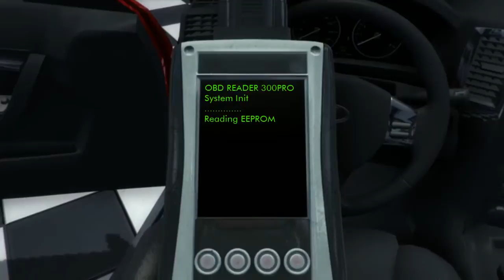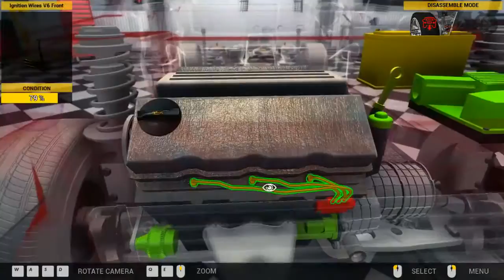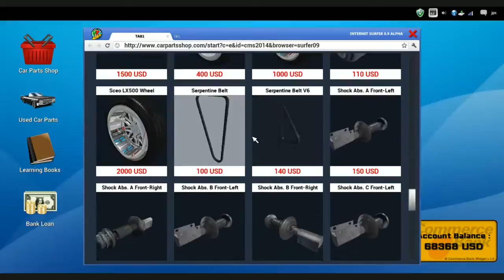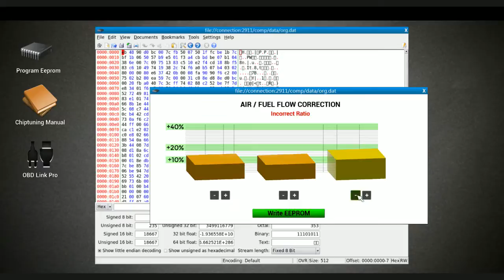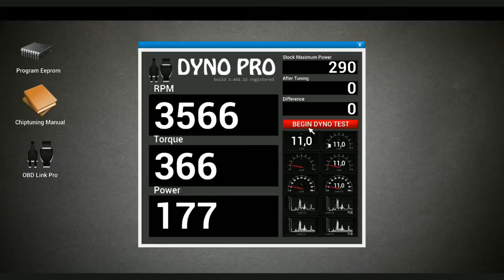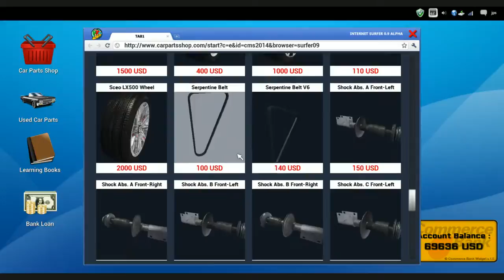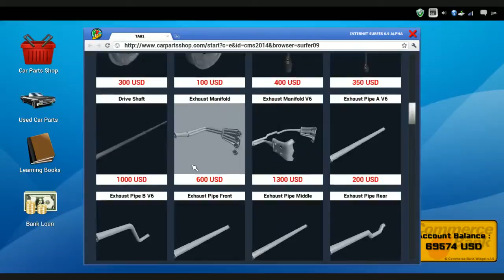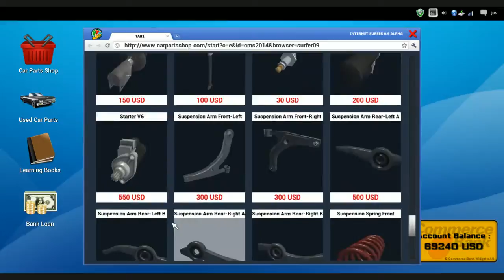Car Mechanic Simulator 2014 delarna 67 till 69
Så nu tänker jag idag avsluta serien Car Mechanic Simulator 2014. Nu blir det delarna 67 till 69, mycket nöje.